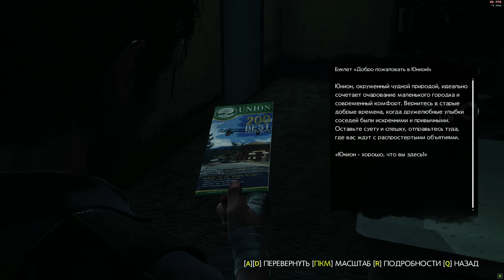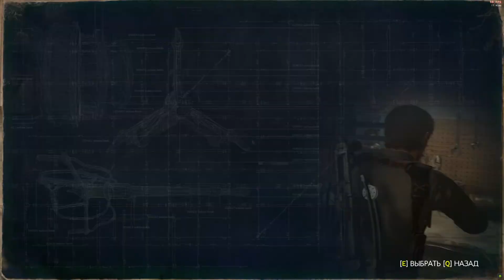The Evil Within 2 ➤ Прохождение Без Комментариев Часть 2 ➤ Геймплей ПК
Полное прохождение игры The Evil Within 2. Геймплей Evil Within 2 На ПК (PC). Полное прохождение Зе Эвил Визин 2 будет выходить в версиях с комментариями и без комментариев. Лучший геймлей и лучшие прохождения ты найдешь только тут!